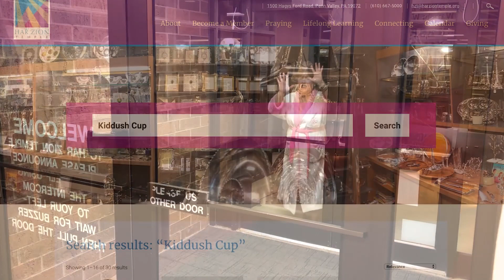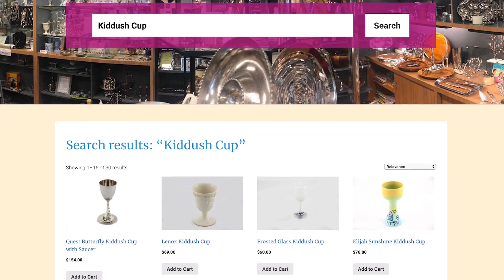The Har Zion Landau Gift Box Goes Online 294842508